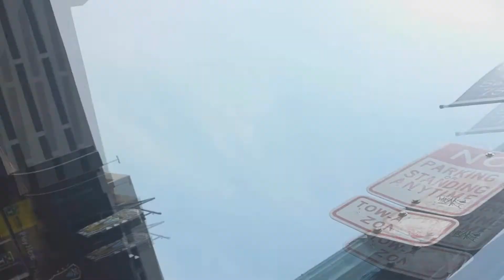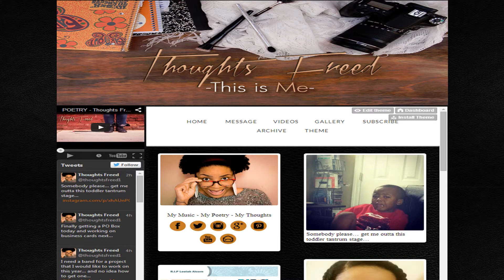What I Learned in my 1st Year on Youtube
More Youtuber tips and channel updates! Happy New Year!